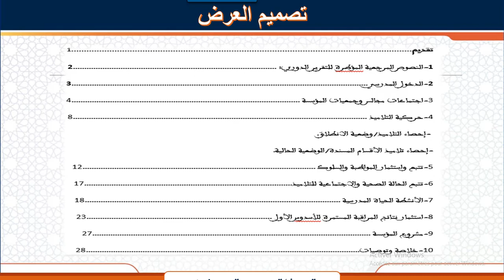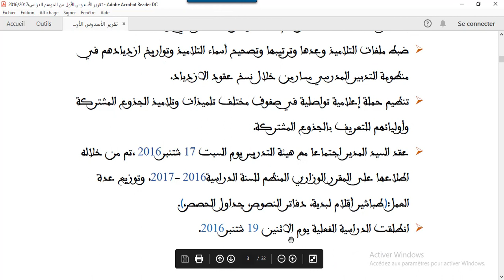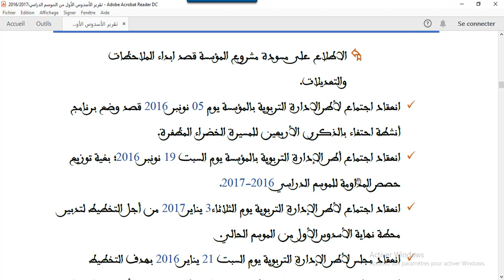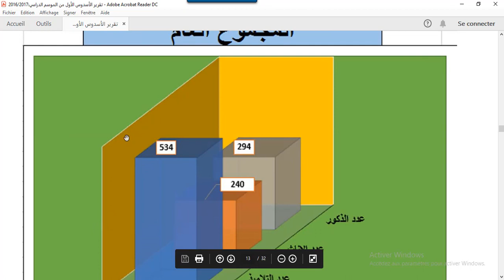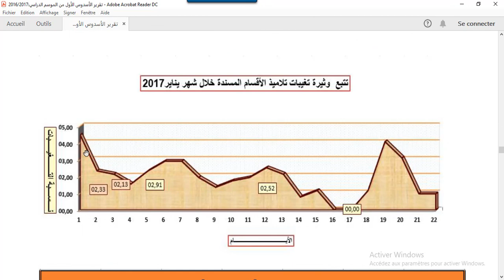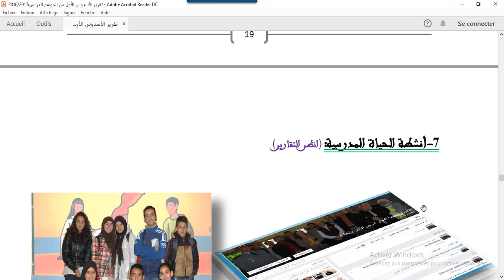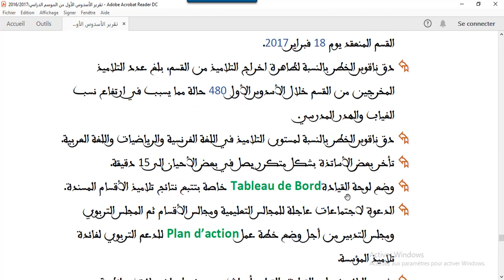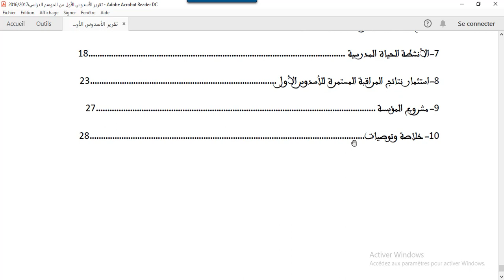أسهل طريقة للانجاز التقرير الدوري2023- نموذج تقرير دوري للسيد الحارس العام للخارجية / الحراس العامون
هذا الفديو موجه للسادة الحراس العامون والمدراء ،ويسلط الضوء على كيفية انجاز التقرير الدوري والذي يعد من مهام السيد الحارس العام حسب المادة 15 من المرسوم 2.02.376 "اعداد تقارير دورية حول مواظبة وسلوك التلاميذ وعرضها على مجالس الاقسام
نموذج تقرير دوري للسيد الحارس العام
نموذج تقرير دوري للسيد الحارس العام للخارجية